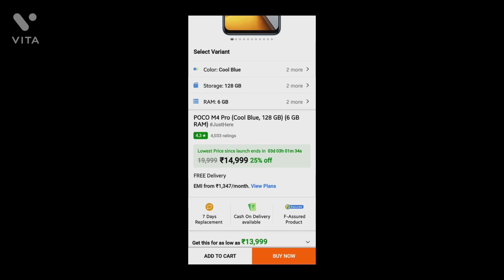best smartphones under 15 k |with good features and lowest prices